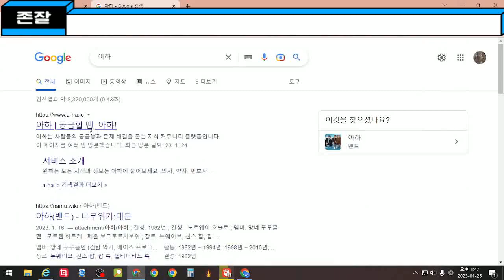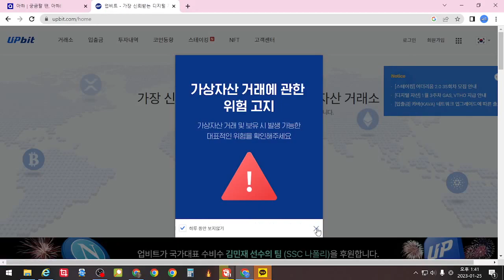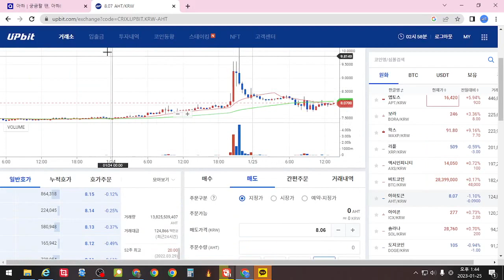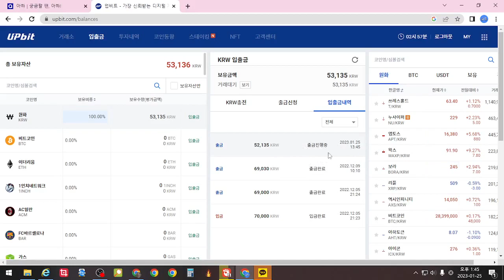지식과 자격증이 있다면 재택알바 아하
출금신청방법